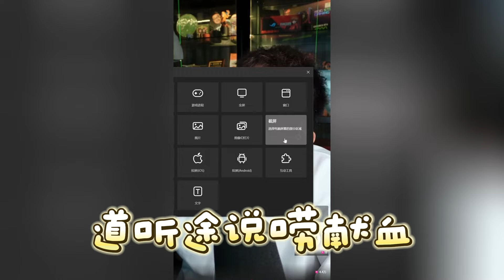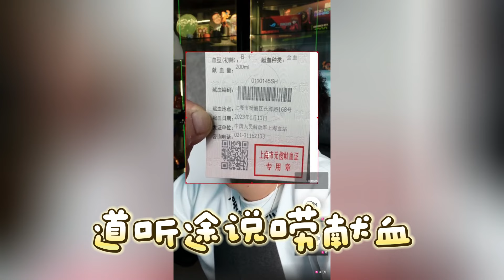【大头鹰连麦】道听途说唠献血